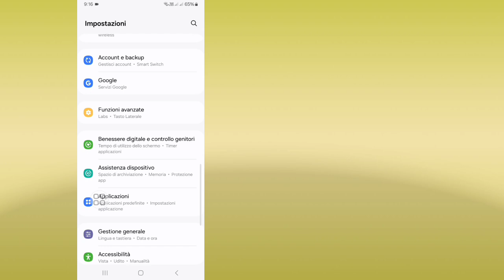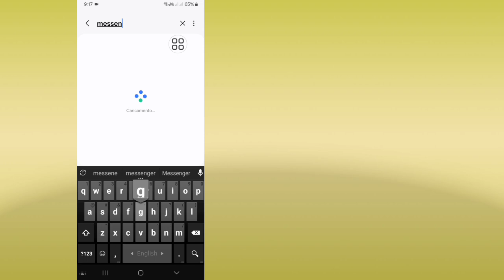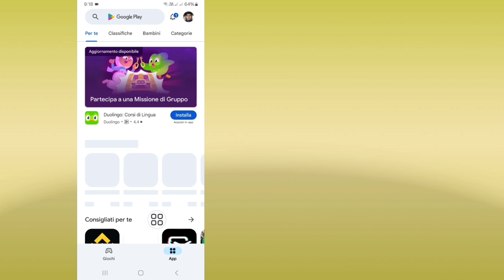Risolvi l'icona di consegna di Messenger che non viene visualizzata | icona di consegna mancante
Qui ti mostrerò come risolvere il problema dell'icona di consegna di Messenger non visualizzata | Icona di consegna di Messenger mancante. Guarda questo video e scopri come risolvere il problema dell'icona di consegna di Messenger non visualizzata | Icona di consegna di Messenger mancante.